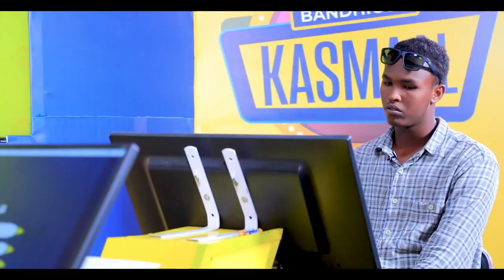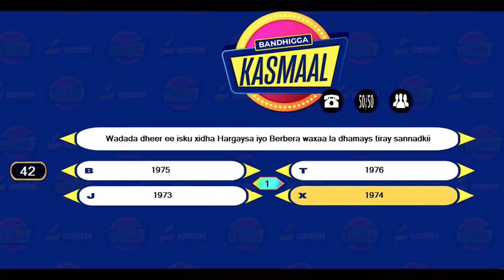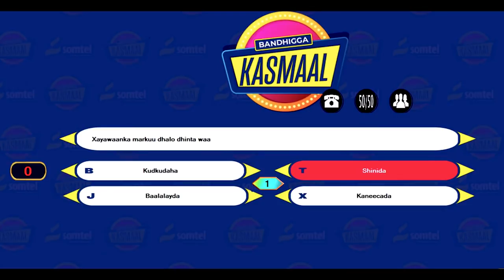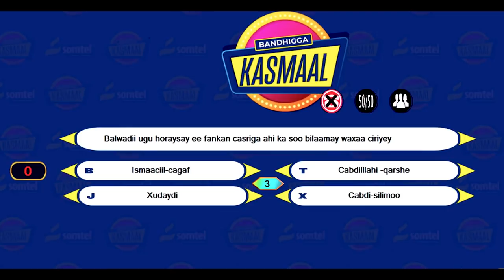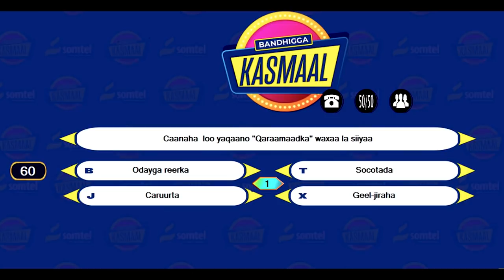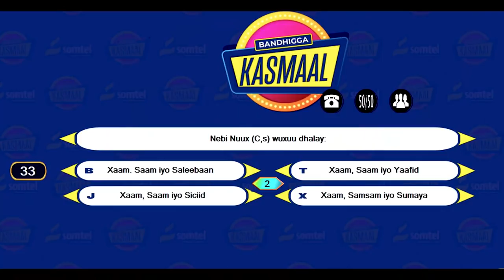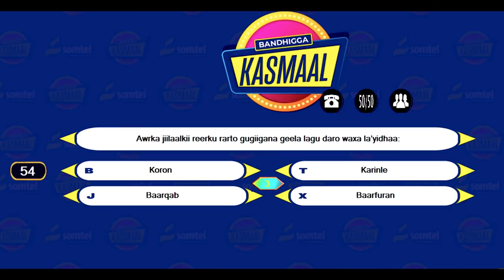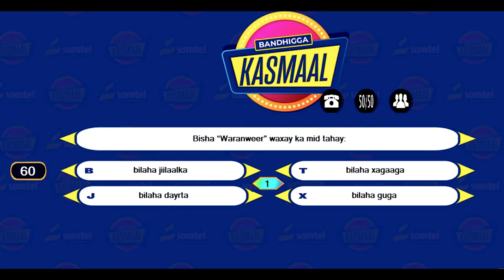BARNAAMIJKA KASMAAL DAY 27- XIISO GAAR AH